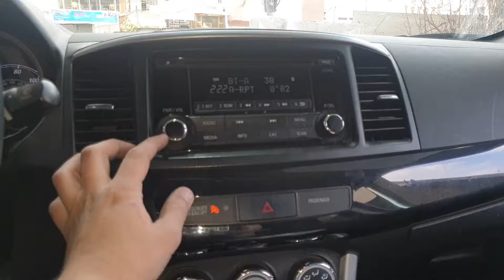٦ مارس ٢٠٢٠(2)